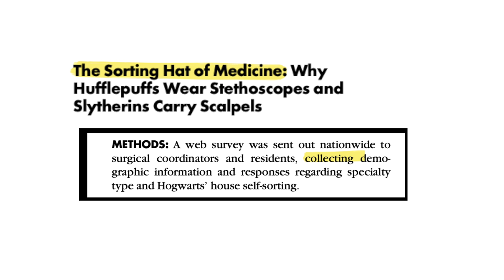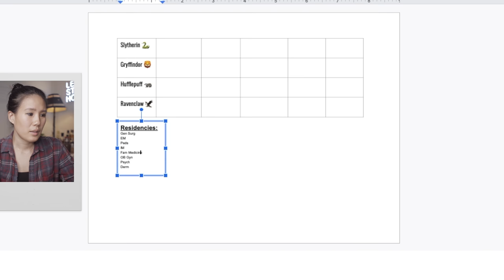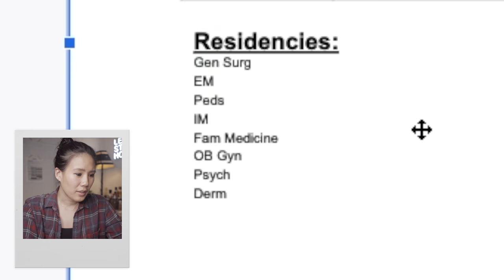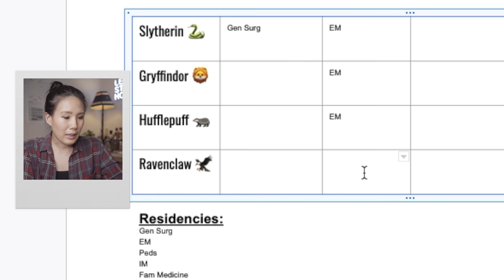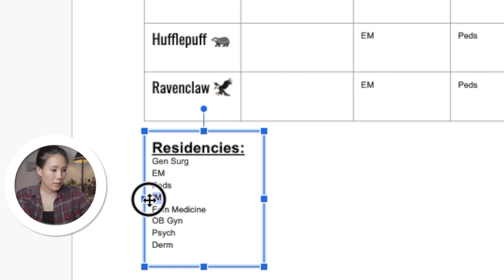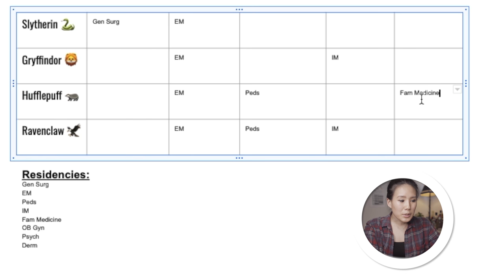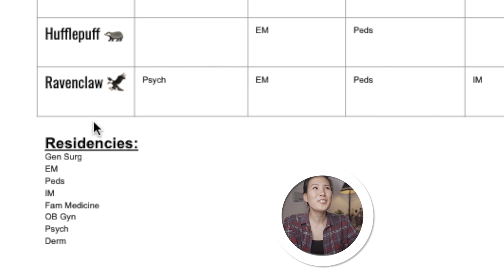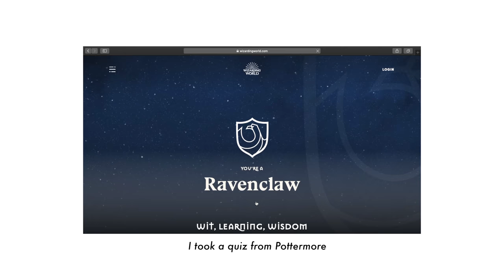Sorting Medical Specialties into Hogwarts Houses!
Doing something fun for this week’s video: sorting medical specialties into the houses of Hogwarts!

The study I mentioned:
The Sorting Hat of Medicine: Why Hufflepuffs Wear Stethoscopes and Slytherins Carry Scalpels

Mailing Address:
Jamie L.

SOME BOOKS IN MY COLLECTION:
Japanese interior design books
Life Changing Magic of Tidying Up
The Millionnaire Next Door
Emergency Medicine Textbook